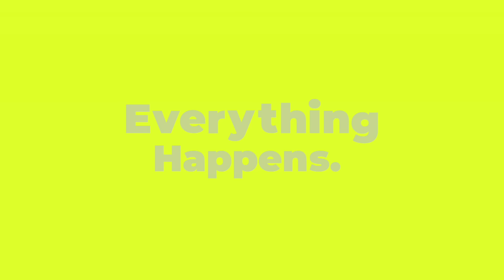Stay Curious with Alan Alda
We don’t usually have repeat guests on this podcast… except we’re making an exception for the wonderful and wise Alan Alda. Alan Alda, of course, is an award-winning actor, writer, director, and podcast host. You probably know and love him as Hawkeye on M*A*S*H or Senator Arnie Vinick on The West Wing. He is endlessly curious on just about every topic—which makes him the perfect person to talk to about empathy, learning across differences (and disagreement), and how we might age into new hobbies and careers.

In this conversation, Alan and Kate discuss:
- Tricks for staying curious as we age
- How to talk to someone you disagree with
- How Alan hopes to destigmatize Parkinson’s Disease
- The difference between empathy and compassion and how to practice these important skills